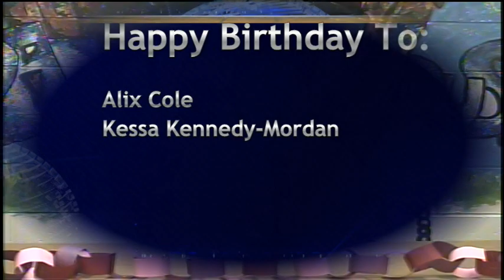BASH TV for Thursday, 2/1/2024